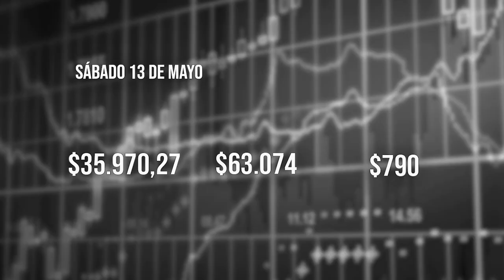El Tiempo 13 mayo 2023